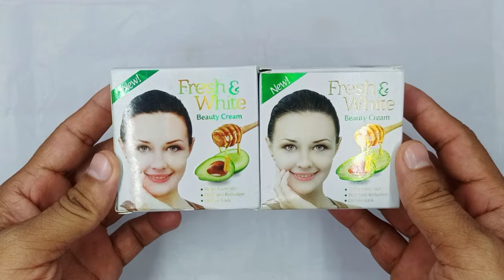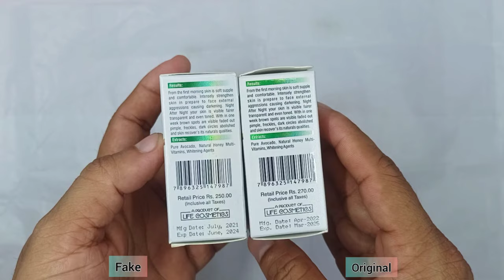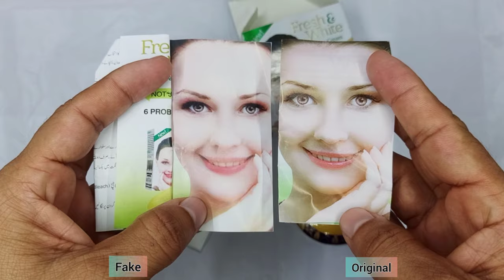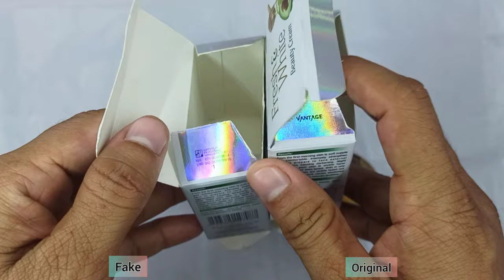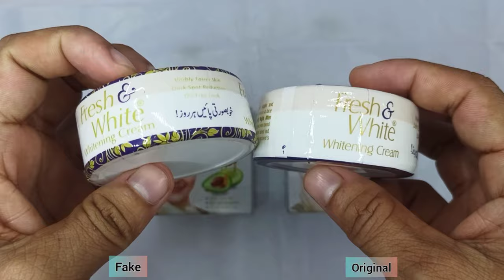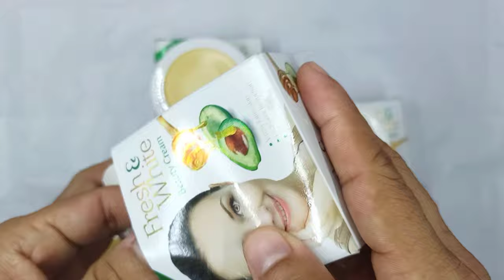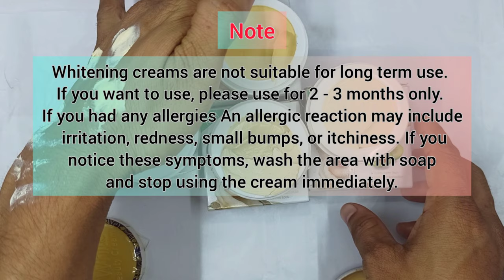Fresh and White Cream Original vs Fake // 2022 Updated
New Fresh and white beauty cream original vs fake 2022 updated